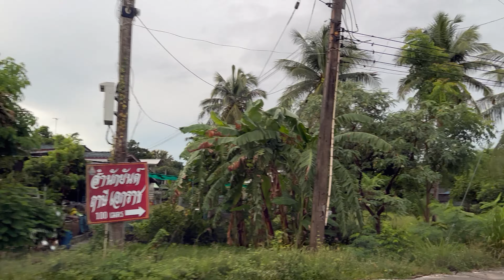4K 🇹🇭 🌴🚘🌴 Relaxing Street view in CHONBURI | แยกท้องคุ้ง ดอน หนองซ้ำซาก หนองรี ชลบุรี EP.3103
Relaxing Street Thailand
No Music
No Narration
No Fancy Editing